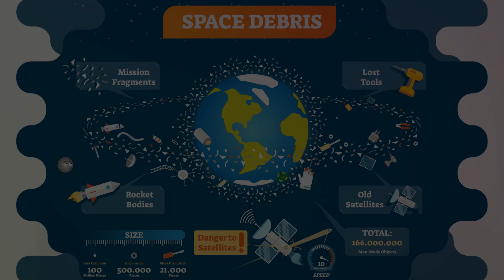Orbiting Threat: The Space Debris Dilemma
In this video, we explore the pressing issue of space debris - the risks it poses to current and future space missions, satellites, and astronauts. Join us as we discuss international efforts to mitigate this problem and ensure a sustainable future in space.

OUTLINE:

00:00:00 The Unseen Threat
00:00:59 Birth of the Debris
00:01:55 Current Chaos
00:02:50 Future Forecast & Mitigation
00:03:51 Recap and Resolution